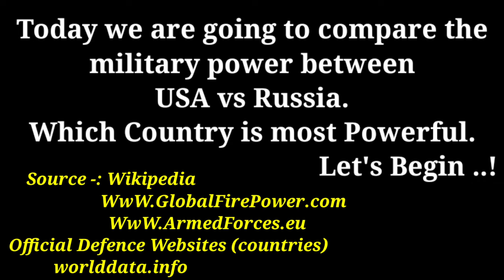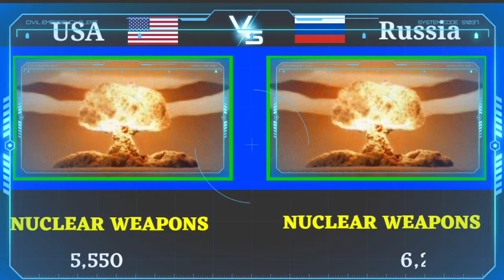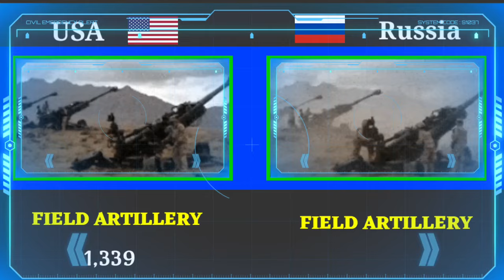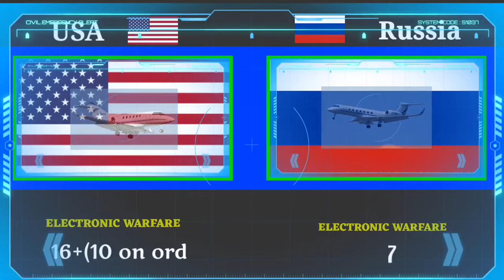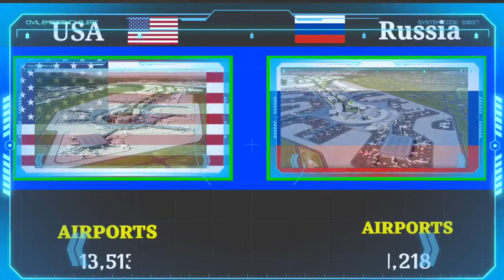USA vs Russia military power comparison 2023 | world military power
Hello friends, in this video I have compared military power between USA vs Russia, see who is more powerful. In this video I have Compared the Army Airforce and Navy of both countries.Who's powerful military ? Army, air force & navy power. This Video is Military Power Comparison : Russia vs USA military Power Comparison 2023. US vs Russia military power 2023. United States military vs Russian military power 2023. USA vs Russia. Russia vs USA . All about USA vs Russia military.

Sources